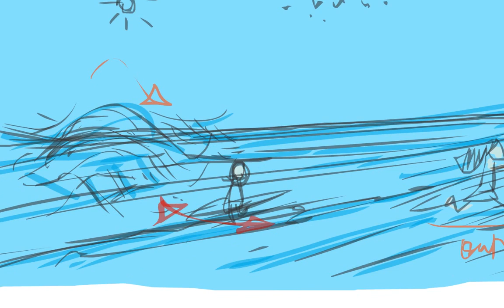Satya Animation School I Vid_00001 I Gesture Drawing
Satya Animation School is New Delhi (India) based training organization imparting Classroom/ online training solutions in Classical Animation.  Satya Animation School has trained hundreds of students in the last 6 Years, We have got students placed in top notch media and entertainment studios, content houses, and IT firms.